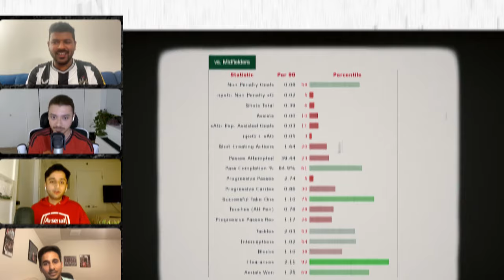Is this the most OVERRATED player at Manchester United?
Explore why Kobe Mainoo is tagged as Manchester United's most overrated player in 2024. We'll analyze his midfield performance, compare it against Premier League standards, and evaluate the hype versus reality. This video offers insights into player ratings and debates within football, focusing on Mainoo's actual contribution to Man Utd.